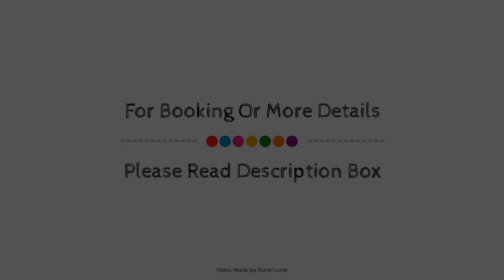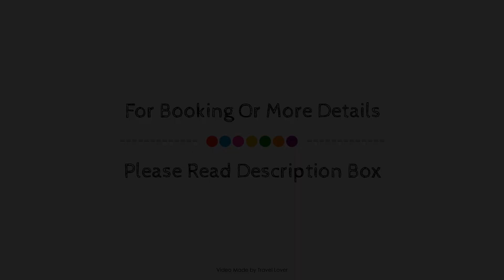Polurrian on the Lizard, Mullion, United Kingdom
About Property:
Polurrian Bay Hotel is conveniently located in the popular Helston area. The hotel offers a wide range of amenities and perks to ensure you have a great time. Take advantage of the hotel's 24-hour front desk, facilities for disabled guests, luggage storage, room service, meeting facilities. Each guestroom is elegantly furnished and equipped with handy amenities. To enhance guests' stay, the hotel offers recreational facilities such as hot tub, private beach, fitness center, sauna, golf course (within 3 km). A welcoming atmosphere and excellent service are what you can expect during your stay at Polurrian Bay Hotel.
Searching For
1. Polurrian on the Lizard - Mullion
2. Polurrian on the Lizard - Mullion Virtual Tour
3. Polurrian on the Lizard - Mullion Rooms
4. Polurrian on the Lizard - Mullion Amenities
5. Polurrian on the Lizard - Mullion Videos
6. Polurrian on the Lizard - Mullion Offers
7. Polurrian on the Lizard - Mullion Deals
Audio Credit:
Track Title: Subway Dreams
Artist: Dan Henig